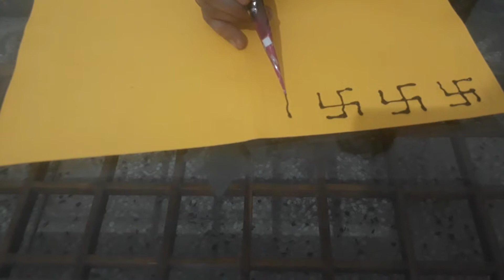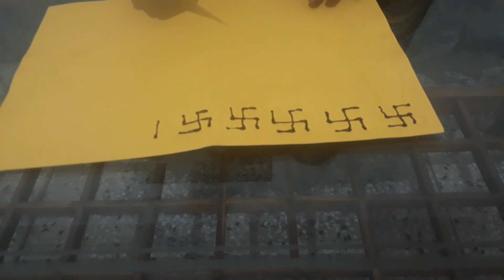TEEJ SPECIAL Game | SAVAN SPECIAL Game | Mehandi Game | 1 min. Kitty Party Game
Here I present a interesting party game which can be played with mehandi and a simple plain sheet. Check it out, play it in your family gatherings during summers, kitty parties and anywhere with your loved ones. Enjoy and have fun.

मेँ आपके लिए लाई हूँ , एक बहुत ही दिलचस्प पार्टी गेम | इस गेम को पारिवारिक समारोह , किटी पार्टियों में और कहीं भी जहा आप चाहें खेल सकते है । इस वीडियो को देखे, आनंद लें और मज़े करें।